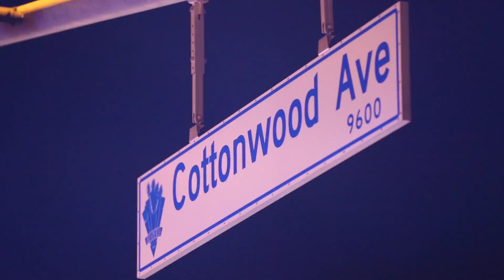Traffic Collision on Main Street in Hesperia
HESPERIA - On Tuesday, April 28, 2015 two SUV's were involved in traffic collision on Main Street and Cottonwood Avenue. Multiple patients were transported to local hospitals with non-life threatening injuries.